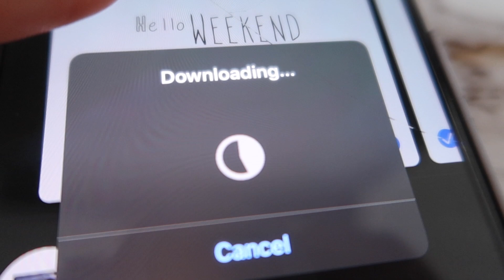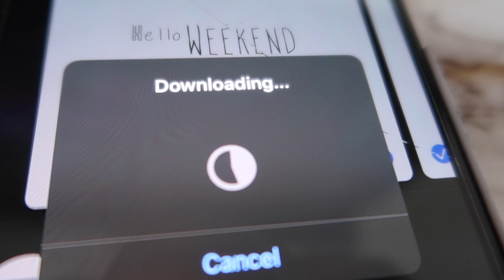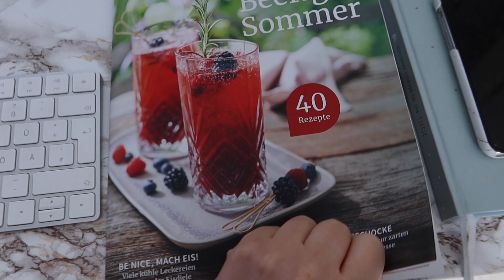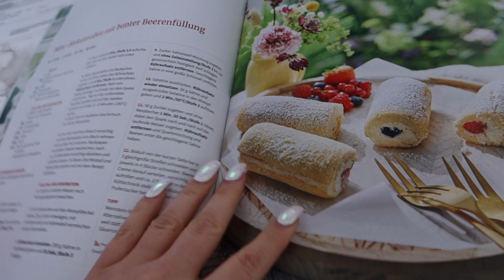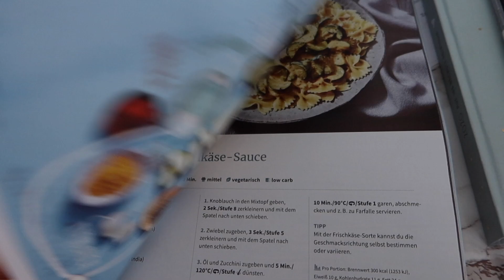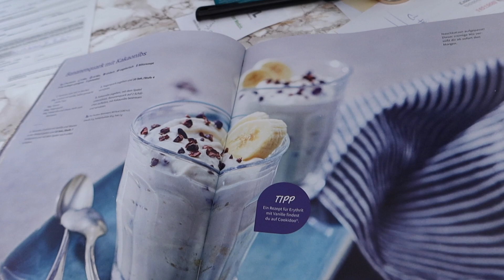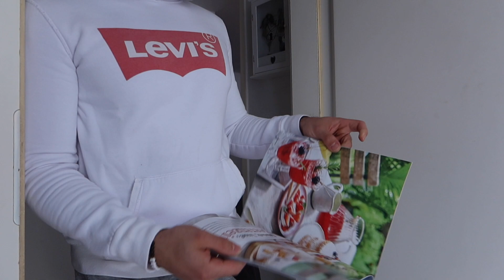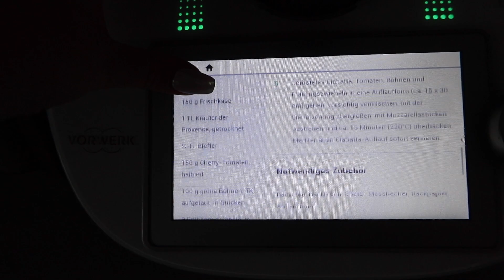Veganes Eis und Brotauflauf - 22.7.2020 - DailyYooNessa #1446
Wir testen zum 1. Mal veganes Eis!

Hier gibt es immer MO,DI,DO,FR&SO um 18:00 Uhr neue DailyVlogs♡

Postfach:
Vanessa Wolf
c/o MaxPlus Advertising GmbH
Mainzerstraße 75
65189 Wiesbaden

Bearbeitungsprogramm: Final Cut Pro X

Danke :)